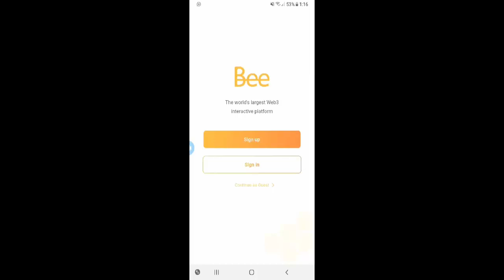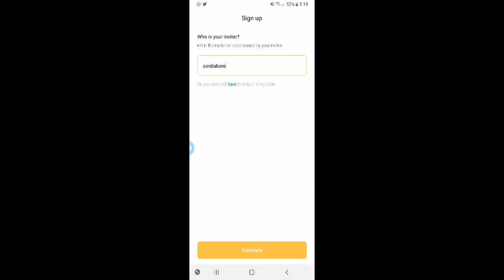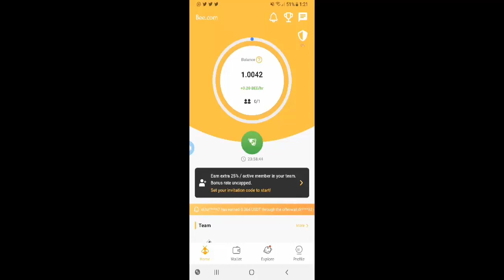Bee Network New Update | Mine & Earn | Make Money Online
invitation Code: sonilahore

Bee Network App Mining
Bee Network Signup Procedure

Monetize Channel Available For Sell.
We are providing Channel 1000 Subscribers and 4000 Hours Watch Time Service.